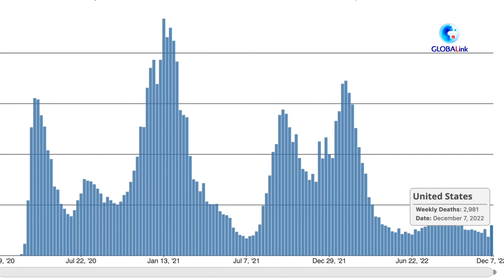Key COVID-19 indicators surge again in U.S., straining hospitals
Another COVID-19 winter surge is brewing in the U.S. as the key indicators are all rising. The country averaged over 420 COVID-19 deaths in the most recent week, a 61.7 percent increase over the previous week.